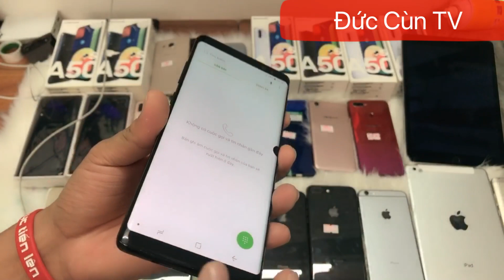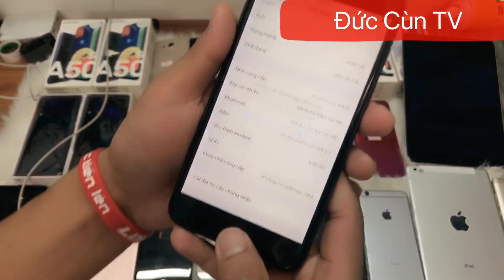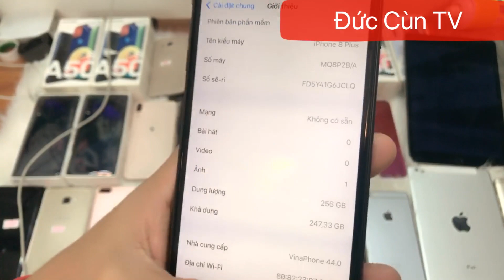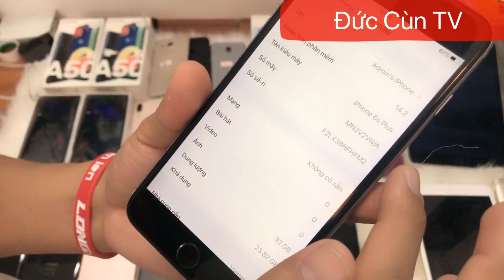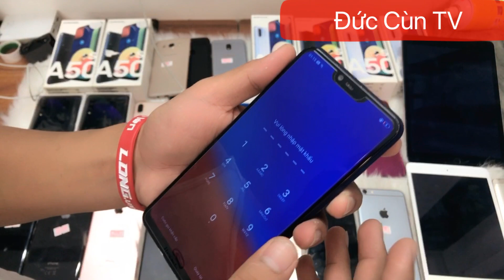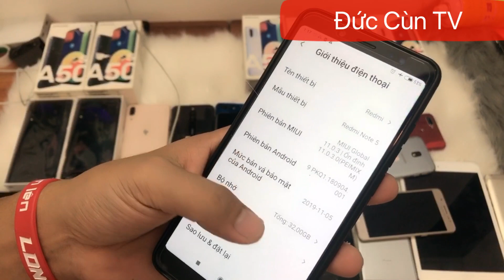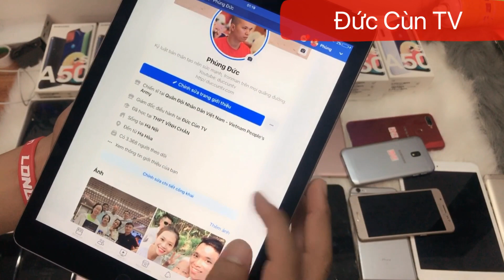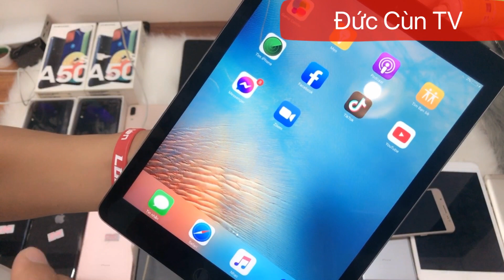BLACK FRIDAY XẢ SAMSUNG A50S ĐẬP HỘP 3999K 8PLUS 256G GRAY ZIN KENG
ĐỨC CÙN TV#duccun#dienthoai#

3 pange ĐỨC CÙN
 Phung Trung Duc
4 web
DUCCUNTV.COC CÙN TV | V |